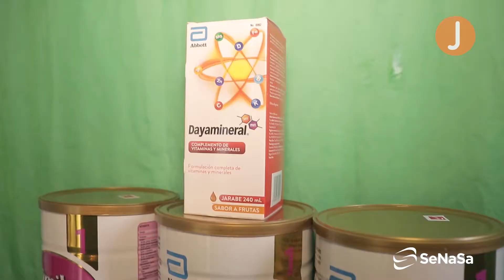¡Entrega!💛 Yaslin, sobreviviendo al COVID-19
💛✨ El COVID-19 afectó a la bebé Yaslin de una forma tan grave, que la dejó con una desnutrición severa e interminables visitas al hospital. Los gastos médicos arropaban a su madre, pero gracias a ti, así pudimos ayudar:
Recaudamos 👉RD$502,054 para cubrir 2 años de alimentación para Yaslin, 1 año de alquiler para ayudar a su madre Yakirys, 6 meses de leche, pañales y alimentación especial. También les facilitamos una cama full, almohadas, juego de sábanas, televisor, abanico, lavadora, estufa, nevera, licuadora, toallas húmedas, raciones alimenticias, juguetes, una tablet y una bola de terapia😍🙌

¡Y HAY MÁS! SeNaSa (Seguro Nacional de Salud) junto a Santiago Hazim se unieron a esta causa cubriendo consultas médicas y una sonda nasogástrica para Yaslin🙏 Además, cubrirán los medicamentos y los próximos procedimientos médicos que necesite. Un changer✨ anónimo también dijo presente donando ropita para esta pequeña.
¡Agradecemos al @elboni2307 por dar a conocer este caso!💛 Y a nuestros súper difusores🔊 Dra. Paola Castillo Tejada @aquarela @temguerreras @renovadodc Nashla Bogaert @r_rachelle_e Perform Baby Import @yulianvernalfit @linelfi26 Sweet by Cat @galilei_karenarcala @glorivetteguzman @elyhairstylist_ Conoce más